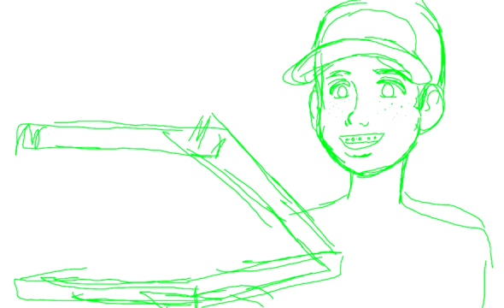How to draw the Pizza Delivery Man | LEGO Minifigures Series 12 | Colors! 3D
How to draw the Pizza Delivery Man. Speedpaint. Drawing time-lapse.

Pizza Delivery Man.

Fan art time-lapse from LEGO Minifigures Series 12.

©️The LEGO Group.

Watch!

0:00 Sketching the Pizza Delivery Man.
0:06 Inking the Pizza Delivery Man.
1:05 Coloring the Pizza Delivery Man.
2:05 Ending.

The Messenger.